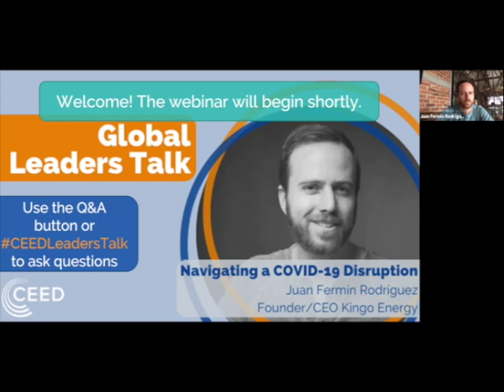Navigating a COVID19 Disruption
The COVID-19 pandemic has created numerous obstacles for businesses in countries heavily impacted by the virus, but even businesses in less affected countries have felt the pain of disrupted value chains and hesitant clients and partners. In the third installment of CEED’s Global Leaders Talks, CEED’s Director of Strategy, Anne Park, spoke to an entrepreneur who has had to navigate supply shortages from his Chinese suppliers and is raising series C funding with the possibility of a global financial crisis looming.

Juan Fermín Rodríguez, founder and CEO of Kingo Energy, shared tactical advice on how his company has navigated obstacles created by the pandemic. Juan Fermín launched Kingo Energy in 2013. Kingo provides a distributed renewable electricity service that has become a scalable solution to one of the grandest challenges facing humanity: energy.

Kingo has experienced dramatic growth over the last five years in the off-grid sector and has garnered international attention. One of SEAF’s latest investees, Kingo’s board includes Leonardo DiCaprio, arguably the celebrity face of the renewable energy movement.

Kingo’s smart energy system has revolutionized the off-grid energy sector and this system relies heavily on supplies from Chinese manufacturers. During the webinar, Juan Fermín discussed his experience navigating the crisis and answer questions about engaging manufacturers in heavily impacted countries more broadly.